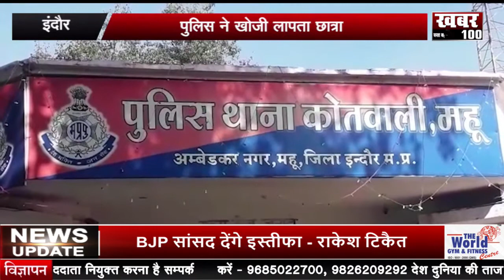इंदौर पुलिस एक्शन में, ब्राउन शुगर के साथ आरोपी गिरफ्तार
भले ही मध्य प्रदेश में मुख्यमंत्री शिवराज सरकार ने कृषि विस्तार अधिकारी और वरिष्ठ कृषि विकास अधिकारी के रिक्त पदों की परीक्षा में गड़बड़ी करने के मामले में जांच के आदेश दे दिए हो। लेकिन बावजूद इसके कृषि महाविधालयों के छात्रों का गुस्सा शांत होने का नाम नही ले रहा है। इसी कड़ी में  ग्वालियर के कृषि विश्वविद्यालय के विद्यार्थियों ने विश्वविद्यालयके बाहर जमकर प्रदर्शन किया। इस दौरान उन्होंने मध्यप्रदेश के व्यावसायिक परीक्षा मंडल भोपाल की चिता जलाई और पिंड दान करने के साथ-साथ मुंडन भी कराया है। विद्यार्थियों ने फर्जीवाड़े की उच्च स्तरीय जांच की मांग की है।

22 एंकर -
इंदौर की किशनगंज पुलिस ने स्मैक बेचने वाले आरोपी को गिरफ्तार करने में सफलता हासिल की है। आरोपी किशनगंज थाना क्षेत्र में स्मैक की छोटी छोटी पुड़िया बना कर ग्राहकों को बेच रहा था। दरअसल किशनगंज पुलिस को मुखबिर से सूचना मिली थी कि एक युवक क्षेत्र में छोटी-छोटी पुड़िया  में नशा सप्लाई कर रहा है। जिसके आधार पर पुलिस ने घेराबंदी कर युवक को गिरफ्तार किया है।

23 एंकर -
3 दिन पहले महू से लापता हुई छात्रा को पुलिस ने सकुशल मुंबई से बरामद किया है। दरअसल छात्रा की काउंसलिंग करने पर बात सामने आई की छात्रा पेपर बिगड़ने के कारण परेशान थी। और इसी के कारण घर छोड़ कर भागी थी।

24 एंकर -
इंदौर के पुलिस रेडियो ट्रेनिंग स्कूल में सेमिनार का आयोजन किया गया है। जिसमे बड़ी संख्या में पुलिसकर्मी और अधिकारी शामिल हो रहे है। अलग अलग चरणों में हो रहे सेमिनार में सायबर एक्सपर्ट गौरव रावल सायबर अपराध के बारे में जानकारी दे रहे है। इस मामले में उप पुलिस अधीक्षक राजिन्दर सिंह वर्मा ने बताया कि पुलिसकर्मी और अधिकारियों के तकनीकि ज्ञान को बढ़ावा देने के उदेश्य से समिनार आयोजित किया गया है।